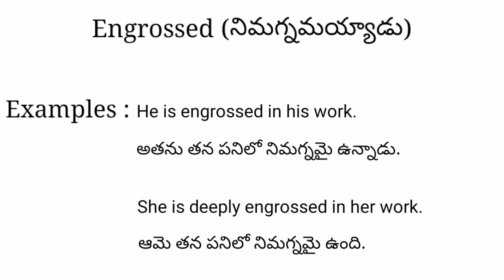Engrossed meaning in telugu with examples | Engrossed తెలుగు లో అర్థం @Meaning in Telugu